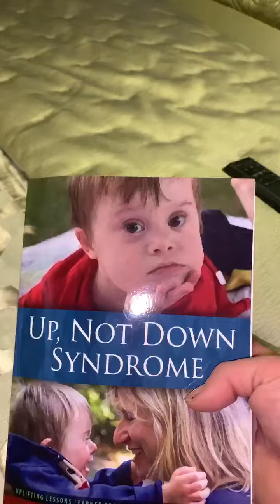Nancy M. Schwartz - author of Up, Not Down Syndrome